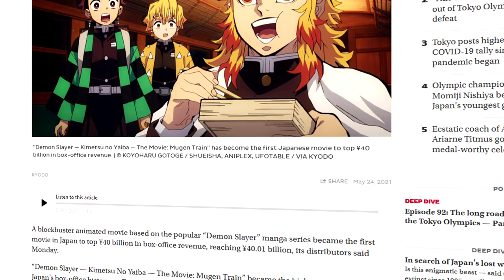This Demon Slayer Movie COOKED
Hey!I'm here with a video about Demon Slayer the Movie: Mugen Train,I hope you will enjoy it!

After a string of mysterious disappearances begin to plague a train, the Demon Slayer Corps' multiple attempts to remedy the problem prove fruitless. To prevent further casualties, the flame pillar, Kyoujurou Rengoku, takes it upon himself to eliminate the threat. Accompanying him are some of the Corps' most promising new blood: Tanjirou Kamado, Zenitsu Agatsuma, and Inosuke Hashibira, who all hope to witness the fiery feats of this model demon slayer firsthand.Unbeknownst to them, the demonic forces responsible for the disappearances have already put their sinister plan in motion. Under this demonic presence, the group must muster every ounce of their willpower and draw their swords to save all two hundred passengers onboard. Kimetsu no Yaiba Movie: Mugen Ressha-hen delves into the deepest corners of Tanjirou's mind, putting his resolve and commitment to duty to the test.

As of January 31, 2021, Kimetsu no Yaiba Movie: Mugen Ressha-hen is Japan's highest grossing film of all time, with a box office revenue of 36.8 billion yen (458.8 million USD). This beats the previous record holder, Sen to Chihiro no Kamikakushi, which amassed a box office revenue of 31.68 billion yen (394.8 million USD).

So This Anime Movie BROKE The Internet!